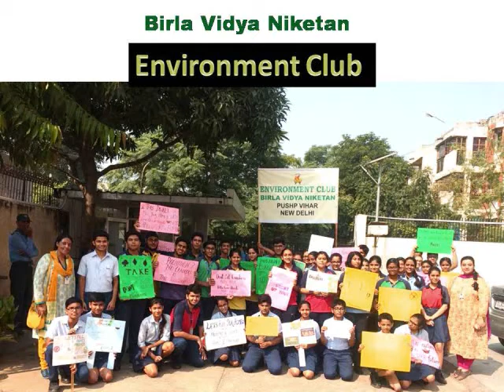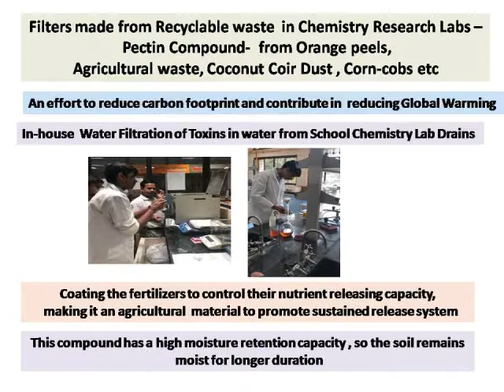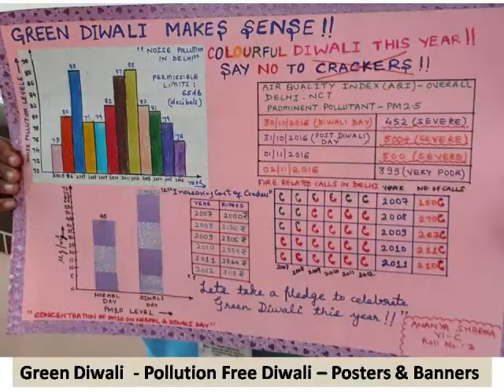BVN ECO CLUB INITIATIVE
Birla Vidya Niketan - Eco Club initiatives